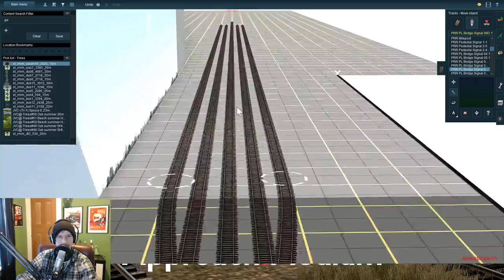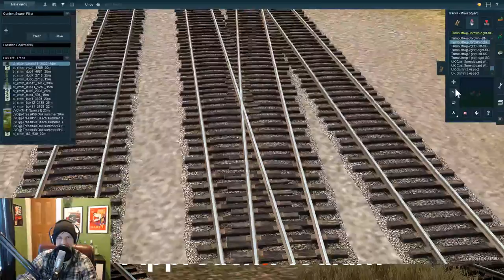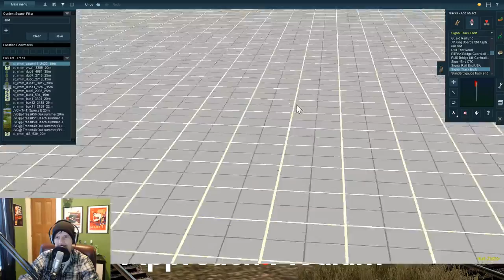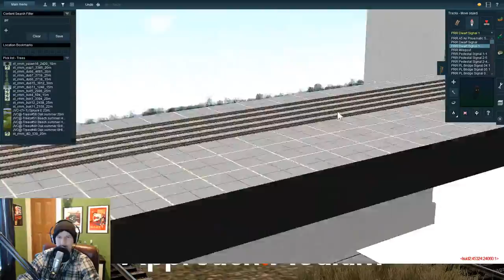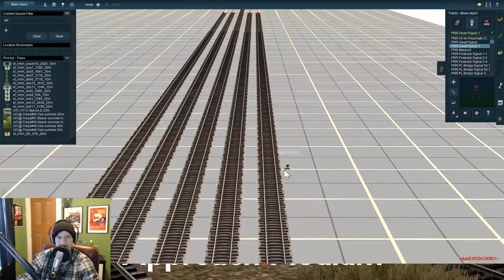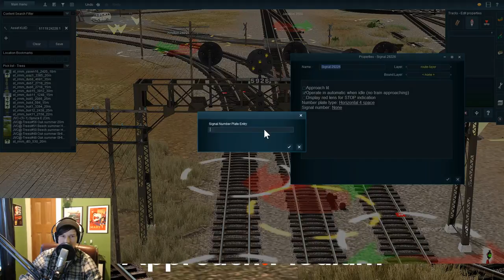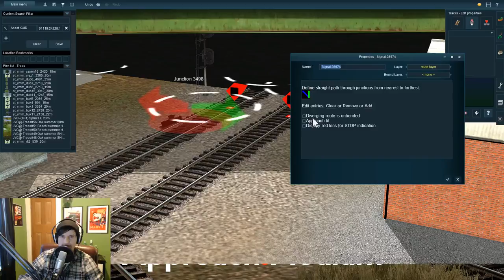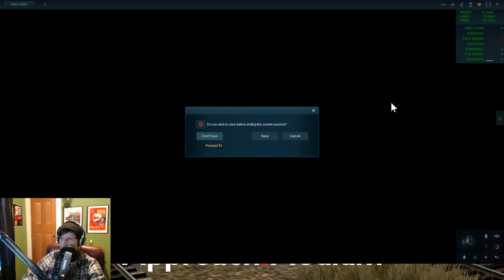Union Terminal Session Building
We're going to work on building a session for my Union Terminal route.